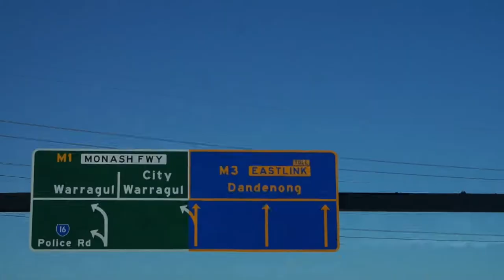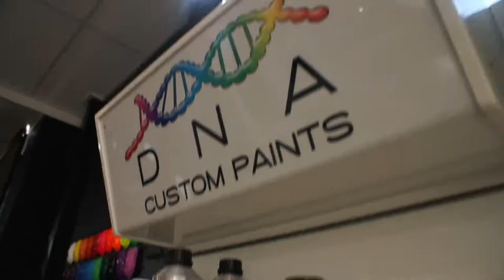DNA VLOG 1 - 888 RACING BONNET GIVEAWAY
We headed out to BodyShop Dandenong to draw the winner of our Red Bull Holden Racing Team signed Bonnet! A huge thank you to everyone who made a purchase of DNA products to gain entry, congratulations to the lucky winner Offtap Customs

At DNA™ Custom Paints we were born to create and customise almost anything. If something can be modified, customised, restored or just made to look amazing and turn a few heads, we want to be there by manufacturing a huge range of cutting edge custom paints and special effect products!